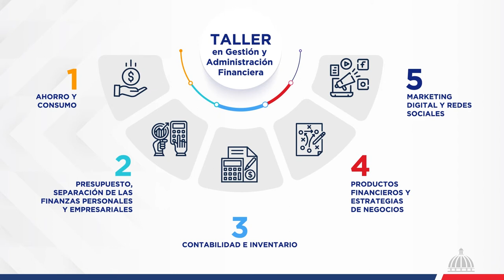Una mipyme que sale adelante, es una familia que progresa.👏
Concluimos el Programa Nacional de Educación Financiera para Mipymes, una iniciativa de capacitación, que nos permitió impactar a 754 micro, pequeñas y medianas empresas dominicanas.

Con cada paso, reiteramos nuestro compromiso y apoyo con el tejido empresarial más importante del país: Las mipymes. 💯